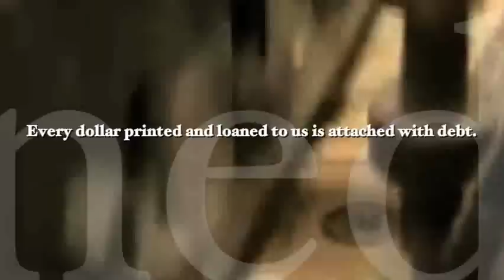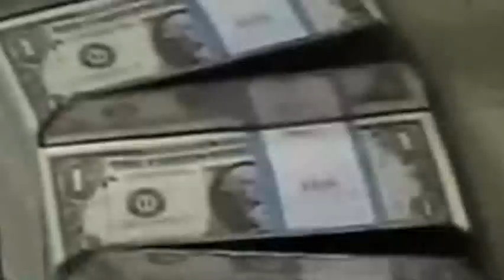End The FED (What They Feed You 7)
End The FED. Track by: cdc